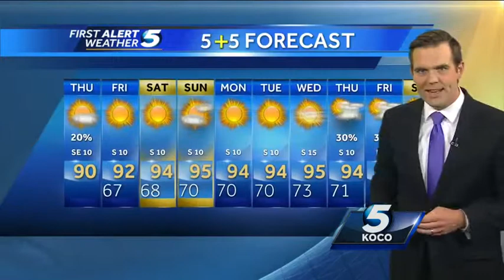Another comfortable summer day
KOCO meteorologist Brad Sowder says although the western part of Oklahoma may see isolated showers, Thursday should be another comfortable summer day.